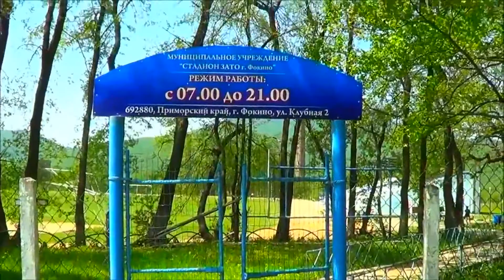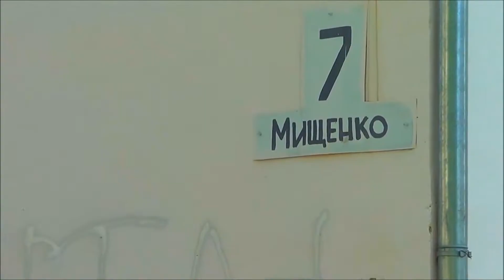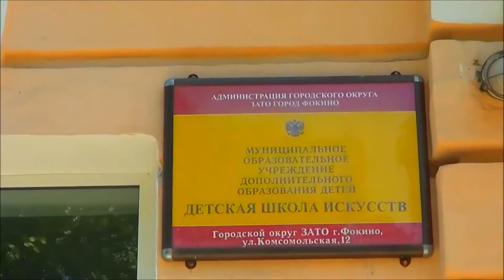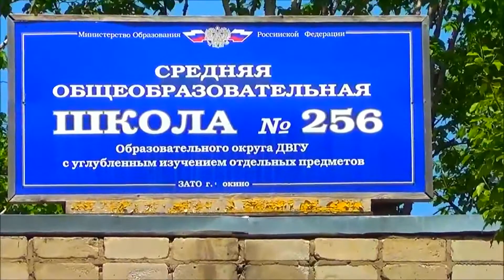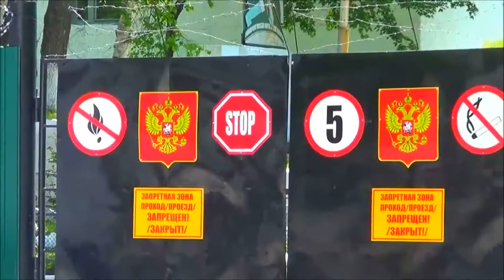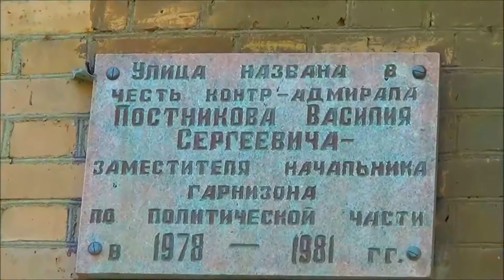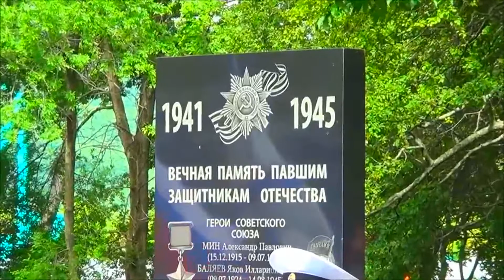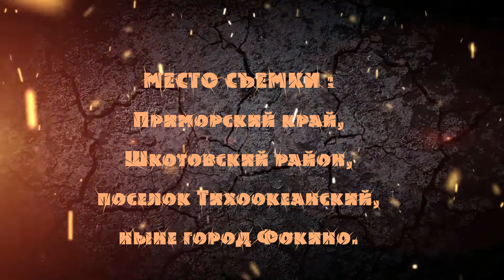Тихоокеанский - Фокино - 2 серия. Ностальгия любимый городок детства. Приморский край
Дорогие друзья,телезрители, подписчики моего канала ,сегодня выпускаю очередную 2 ую заключительную серию .Где то в Приморском крае,Шкотовского района  в  военном городке где я родился и вырос Тихоокеанский ныне городок Фокино , и это все об нем Ностальгия любимый городок детства.Приятного Вам просмотра.Пишите комментарии,не забывайте ставить лайки, а так же не забываем подписываться на мой канал.